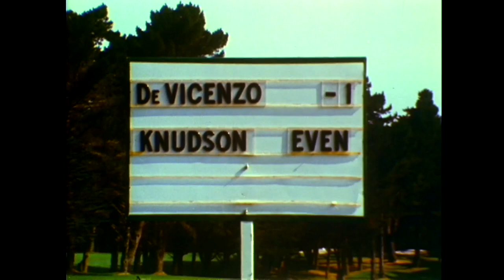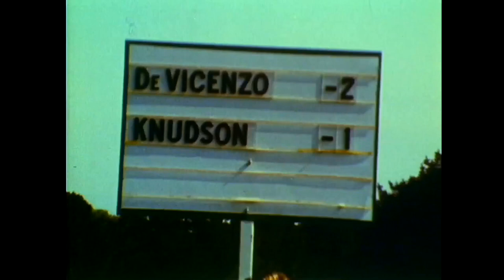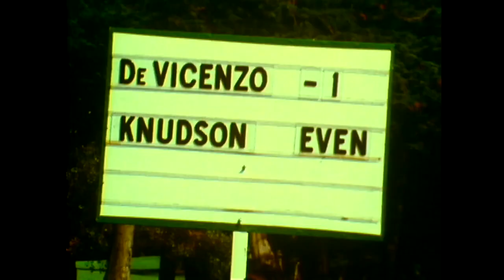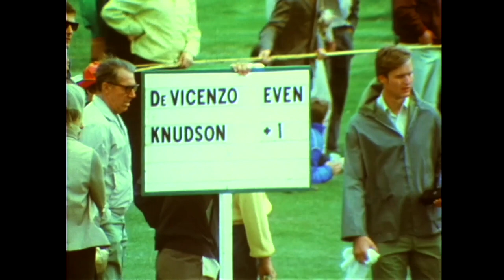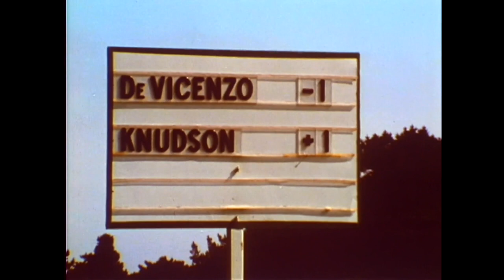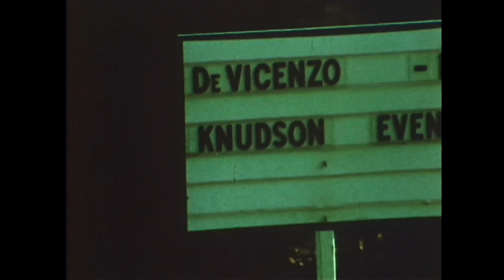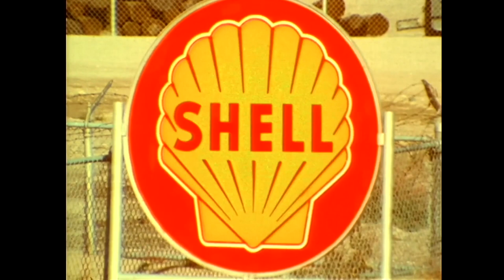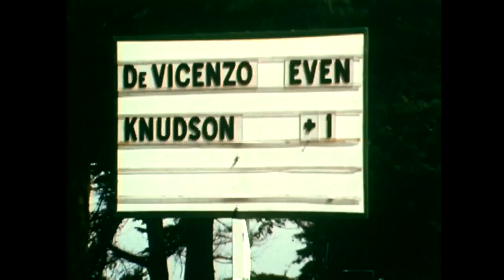Shell's Wonderful World Of Golf 1970 | George Knudson vs Roberto De Vicenzo (Improved Audio)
A lovely match between George Knudson and Roberto De Vicenzo, from Shell's Wonderful World of Golf. Played on the St. Charles Country Club in Winnipeg, Manitoba Canada.

Enjoy this!

Golf Books:
► George Knudson book

►Moe Norman book

I only promote things that have genuinely helped me or products that I have enjoyed.